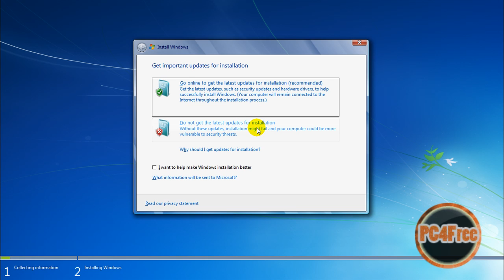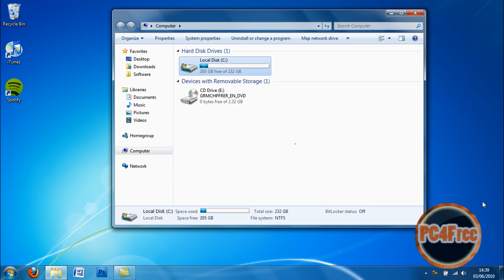Install Windows 7 without losing your files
I have had a lot of comment on my windows 7 video asking if data will be lost. This video shows you how to keep all of your files and documents.
INSTALLED PROGRAMS ARE NOT KEPT INSTALLED

Your windows.old folder will be located on the root of your drive
For example C:/windows.old

If you want to format your drive - delete all of the data - you can go into computer management. Or if you have got Windows 7 on disc you have the option to format before you install

PC4Free